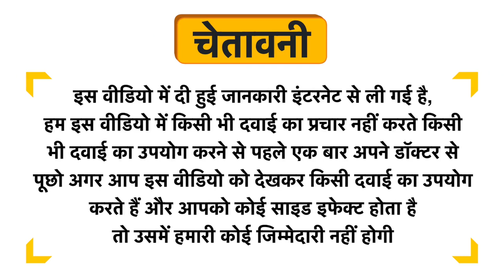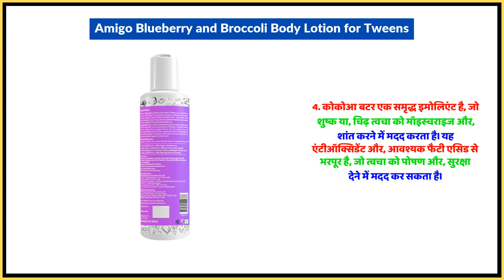Amigo Blueberry and Broccoli Body Lotion for Tweens Uses in Hindi | Side Effects | Dose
Amigo Blueberry and Broccoli Body Lotion for Tweens Uses in Hindi | Benefits | Side Effects | Dose